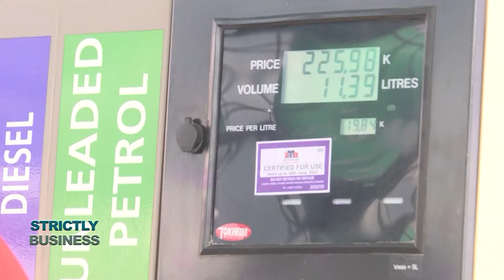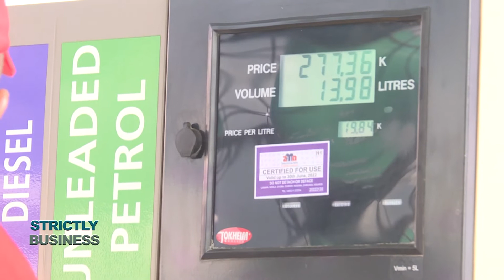Africa mining Indaba/Digital Transformation/Fuel price impactSTRICTLYBUSINESS9MAY2022@judyngulube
Guests:
Alick Gumbo - Economist/Dean School of Business:Texila America Univeristy
Freelance Bwalya - CEO Infratel